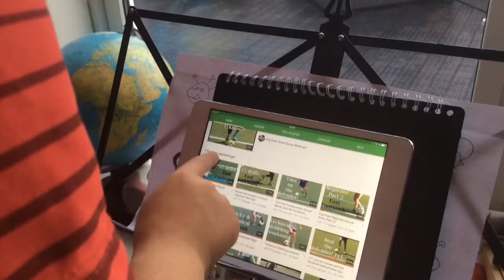Fabulous football skillgirls, 7years old. Follese FK, Norway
Follese football clubs fabulous soccer girls, seven years old teams are training hard for this years Christmas cup. Skill girls 😆